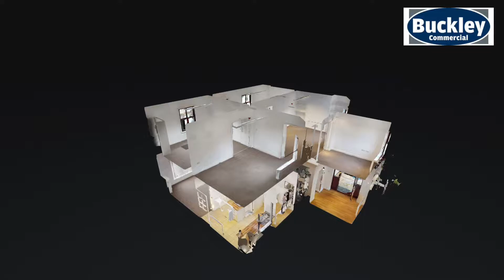BUCKLEY COMMERCIAL presents 320 London road office to let hazel grove stockport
Industrial and Commercial property agents Buckley Commercial is proud to present for let a very prominently located 2 storey office premises with high quality finishes and car parking to the rear.
Buckley Commercial
Norbury Chambers
2-6 Norbury Street
Stockport
Cheshire
SK1 3SH
video created and produced by ZAZO 3D